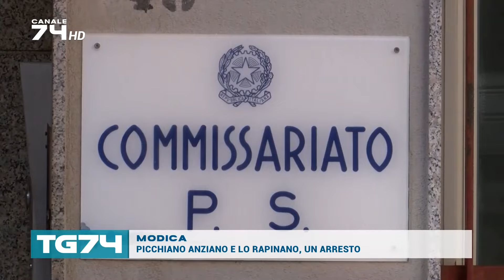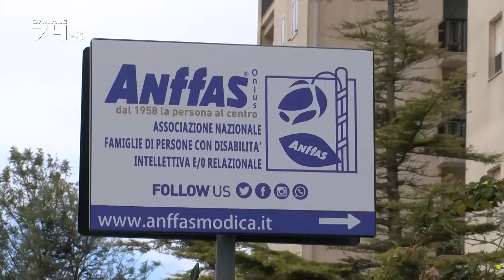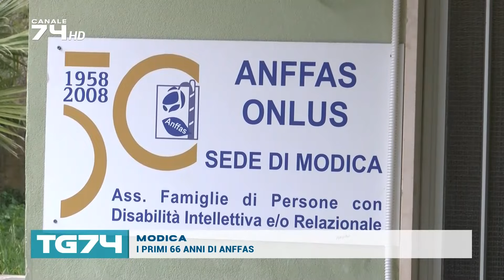TG 26 MARZO 2024